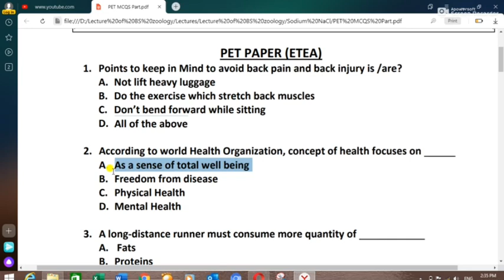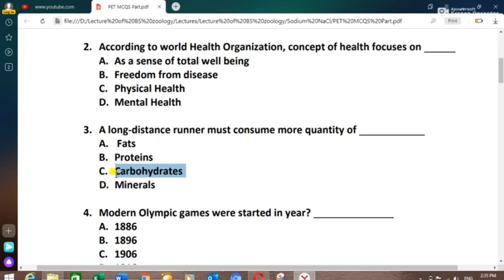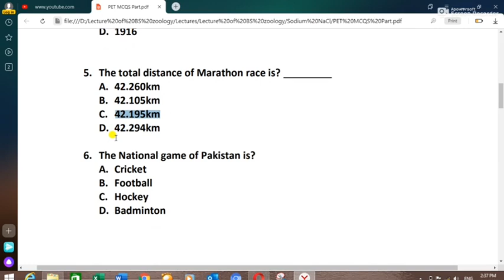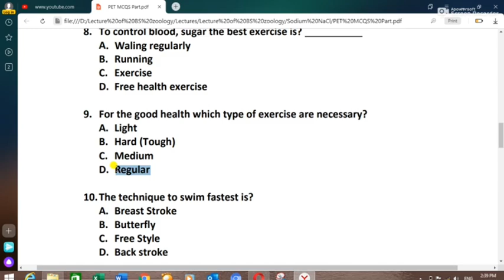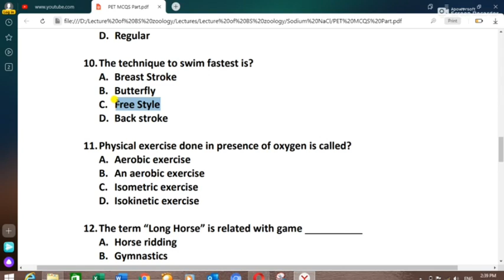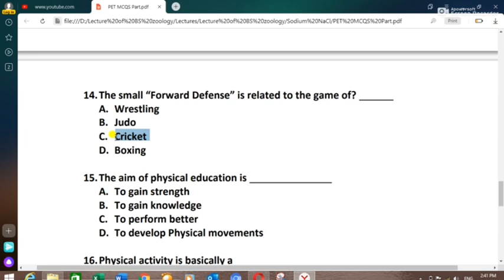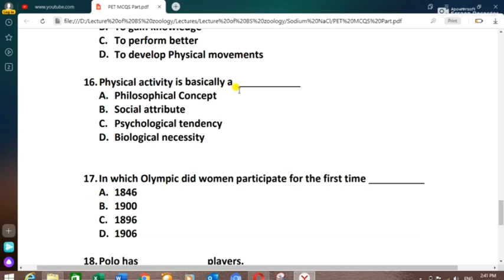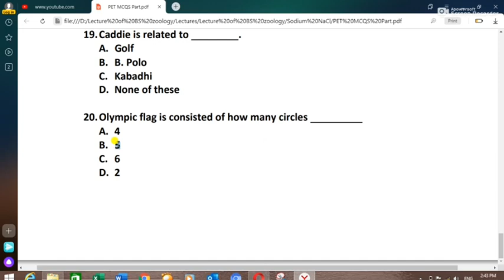PET most important mcqs | most repeated pet mcqs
CT Paper answer key,
Today ct paper answer key,
Fairs testing service past papers,
Teaching past papers,
CT Toady complete papers,
Fts Answer key,
ct Answer key,
FTS Syllabus for CT,
CT Sample Papers,
CT Salary,
CT Latest jobs,
Today complete paper,
Past papers ct,
Ct solved past papers,
Tt past papers,
Important mcqs for ct paper,
FTS CT Complete Solved Paper by pakmcqs official,
tt 2019 paper
tt nts paper 2019
tt paper
tt past papers
Ct science mcqs,
CT pedagogy mcqs,
PST pedagogy mcqs,
PET pedagogy mcqs,
TT pedagogy mcqs,
CT English mcqs 2020,
PST English mcqs,
Ct science mcqs,
CT pak study mcqs,
PST pak study  mcqs,
PET pak study  mcqs,
TT pak study mcqs,
CT mathematics mcqs,
PST mathematics mcqs,
TT mathematics mcqs,
PET mathematics mcqs,
DM mathematics mcqs,
DM Pak study mcqs,
DM Pedagogy mcqs,
2020 latest mcqst for ct,pst,dm,tt,at,
Pst mathematics,
CT mathematics,
DM mathematics,
PET mathematics,
TT General MCqs,
PST mathematics mcqs,
CT mathematics mcqs,
PET mathematics mcqs,
DM mathematics mcqs,
AT mathematics mcq,
AT Islamiat mcqs